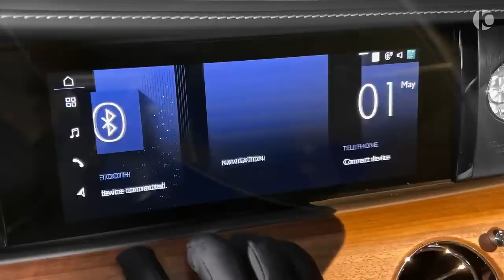Rolls-Royce Spectre (2024): First Test Drive Video Review